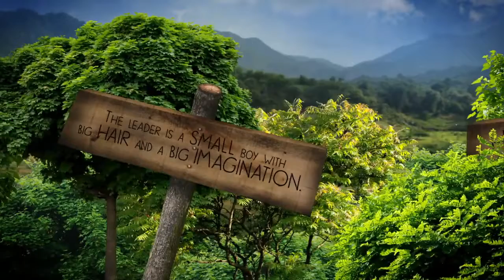Sq Joes Nuthouse Promo 1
This is a teaser for our upcoming webshow, Squirrely Joe's Nuthouse.